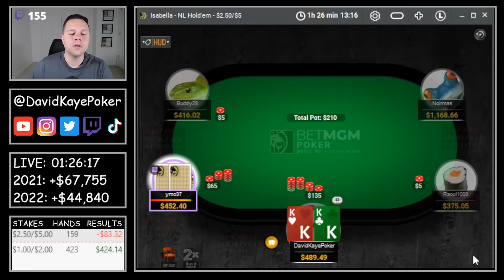Sick Spot On River w/ a STRIGHT!! | Poker Vlog #499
Poker Vlog #499: I find myself in a sick river spot with a straight when my opponent raises all-in!!